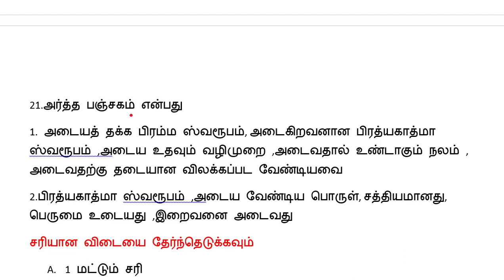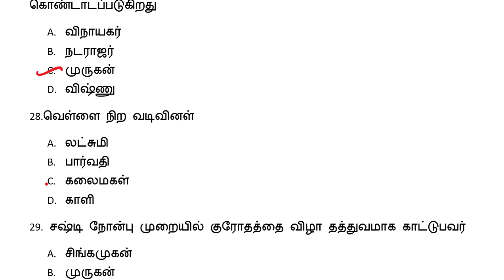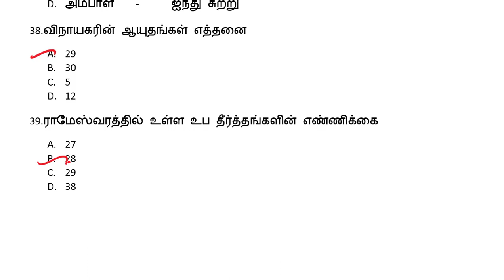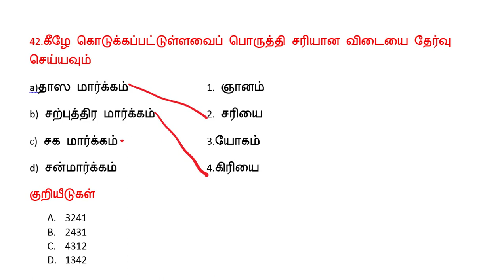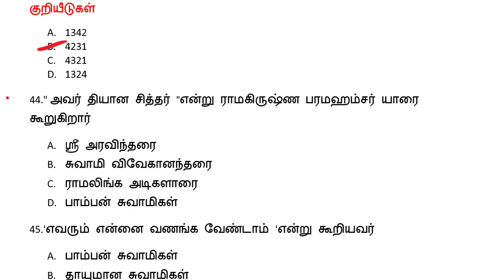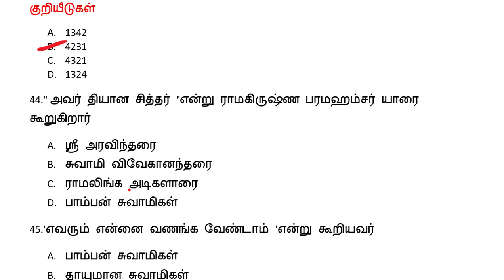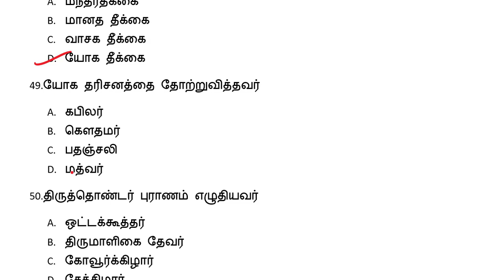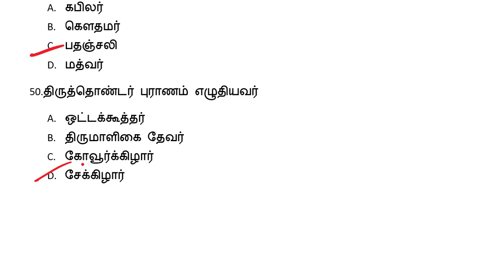🔴TNPSC-GROUP-7B||GROUP-8||LIVE TEST-18||50-QUESTIONS||DHURUVAM ACADEMY🔴